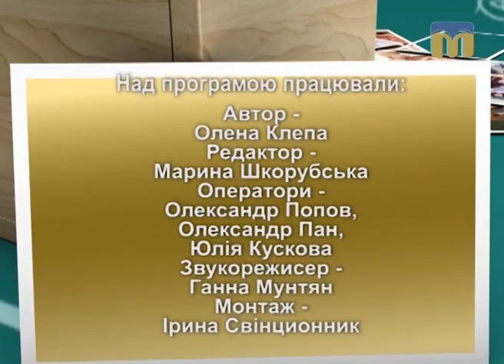Академія батьківства - 3.11.2017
Сьогодні в програмі:
- хлопчик чи дівчинка?
- чому діти капризують та як впоратися з капризами?
- як обрати для дитини гурток або секцію?
Поради спеціалістів.

Автор - Олена Клепа